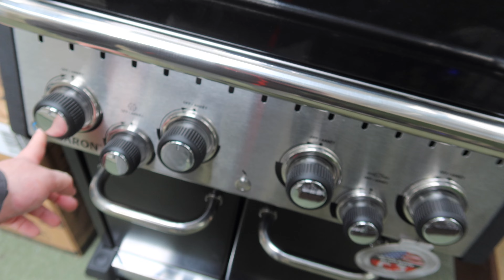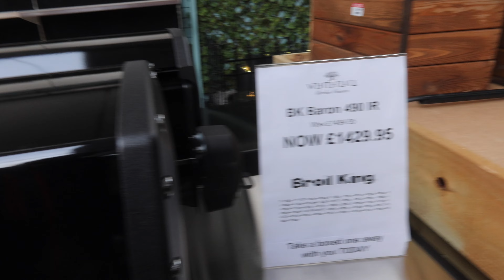Going to the garden centre and family time